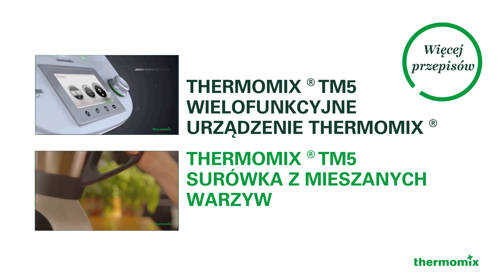Smoothie - Przepisy Thermomix ® TM5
W urządzeniu Thermomix ® TM5 można łatwo i zaledwie w ciągu kilku sekund przygotować pyszne, orzeźwiające i kremowe koktajle mleczne. Bez względu na porę dnia to zawsze dobry wybór. Koktajle mleczne przynoszą orzeźwienie w każdym sezonie, a przy tym stwarzają niesamowite możliwości odkrywania pysznych smaków przy jednoczesnym krótkim czasie przygotowania.
Odwiedź naszą platformę z przepisami na Thermomix ® i odkryj jeszcze więcej przepisów